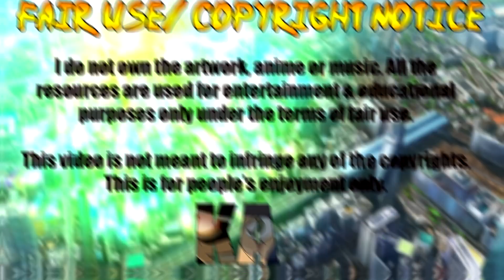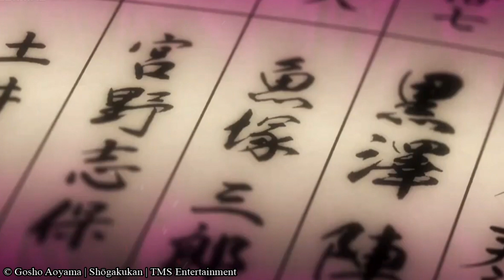Darum wird der nächste Fall in DETEKTIV CONAN extrem WICHTIG!!!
In den neuen Detektiv Conan Hints geht es ab. Gosho Aoyama spricht über den nächsten Fall in Detektiv Conan, der mit Kapitel 1082 startet. Er macht sehr viele Anspielung darauf, dass dieser Fall extrem wichtig für die Story sein wird. Er betont auch noch einmal, dass ab Dezember die erste Folge der Anime-Adaption von "Wild Police Story" startet.

.✧Folgt mir✧.